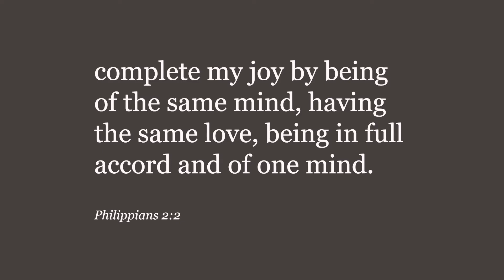Church Chat - September '20